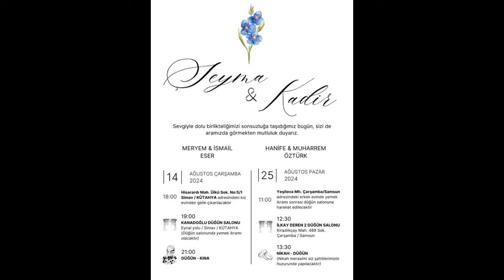Şeyma & Kadir- 14 Ağustos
Bir Ömür Boyu Mutluluk Dileriz...